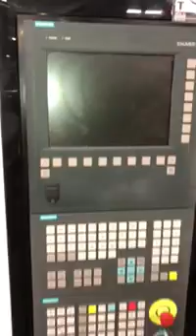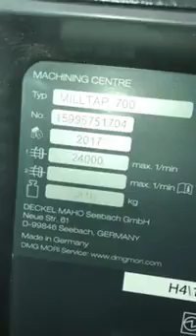DMG Mori Milltap 700- New 2017